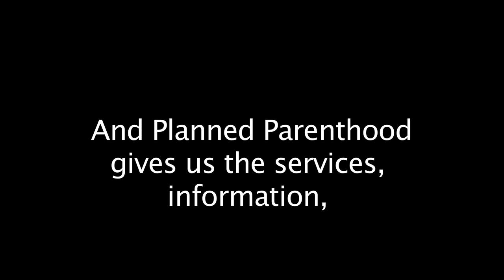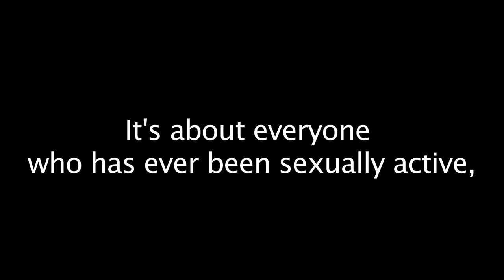Oberlin Has Sex!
Recently, students at Wesleyan made an incredible video protesting the potential federal defunding of Planned Parenthood. They've called for other college campuses to make similar movies, and Oberlin College has responded! Here's our message:

"In order to "balance the budget" the House of Representatives recently announced the intention to strip all federal funding to Planned Parenthood. This is unacceptable. It's time to face reality: many young people have sex, and need to know how to stay safe and healthy. Even those who have chosen to wait still need to know how to be safe and healthy when begin their sexual activity. This extreme ideological measure threatens our youth's ability to choose their own future.

In many parts of America, Planned Parenthood is the only place young people can go to learn about safe sex, access contraceptives, or have a simple question about "down there" answered.

With all the rhetoric centering on "government waste," Congress's refusal to close multi-billion dollar corporate tax loopholes and instead eliminate essential, multi-million dollar sexual health programs is beyond hypocritical.

We are starting a student movement to make sure elected leaders know: Americans have sex, and we stand with Planned Parenthood."